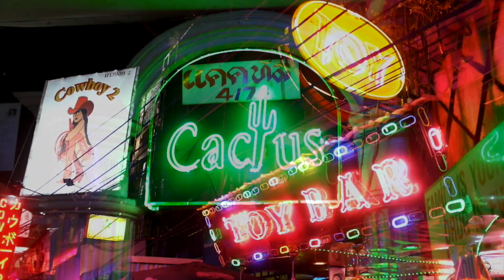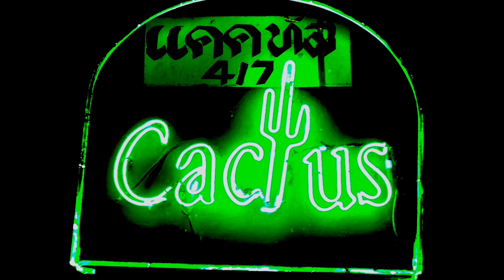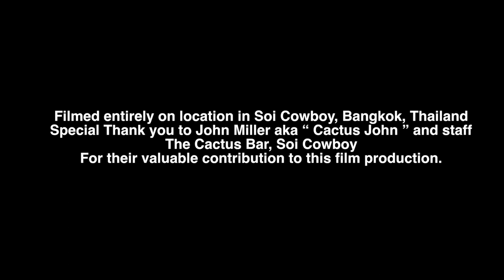Short Time Lady - John Fox - Alex Taylor Experience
Soi Cowboy is a vibrant entertainment area in Bangkok, Thailand, Neon Signs, Bars, Street Food, Live Music and Beautiful Fun Time Girls   -  Some visitors will fall in love.
 " Short Time Lady "  is just one of the many stories of  " The Cowboy "

We formally congratulate you on winning the following awards:-
The Akademia Music Award for Best Blues Song for ‘Short Time Lady’ in October 2016

This is an important achievement and you should be very proud of your accomplishments
We are pleased to present you with your permanent on line award certificate:-

Best Blues Song: - " Short Time Lady "
'There's no denying the genius of this raw, bluesy stomp - an exceptional trophy piece for John Fox and great therapy for the lovelorn everywhere.'

Best Music Video:- " Short Time Lady "
'Neon signs, dimly-lit bar scenes and sumptuous women fill the screen in John Fox's hot blues video 'Short Time Lady'.'